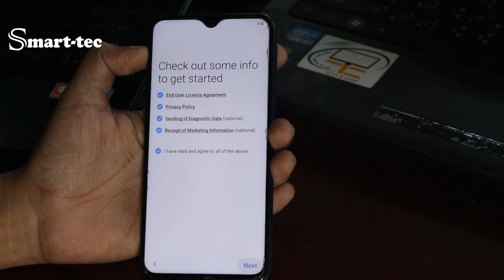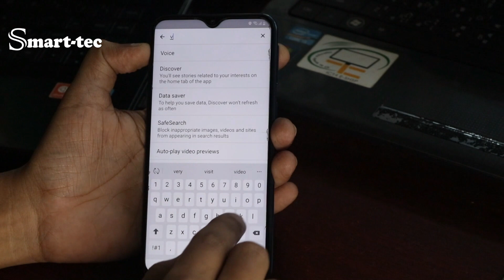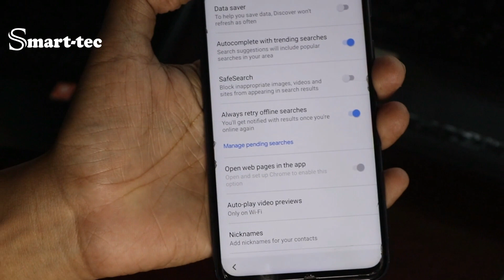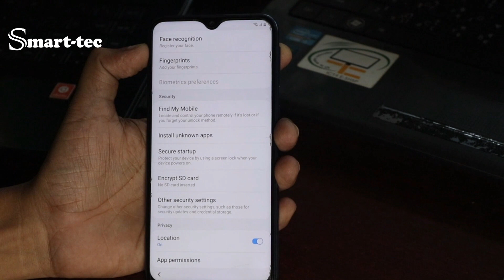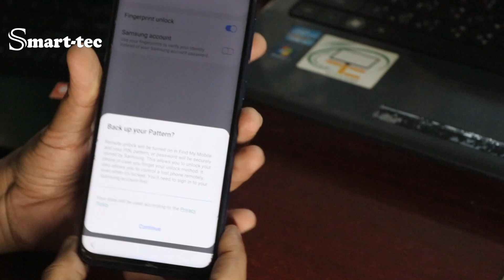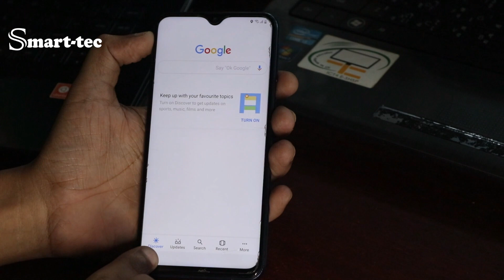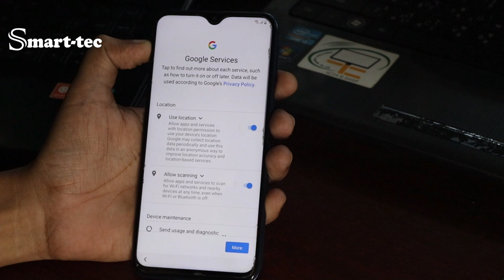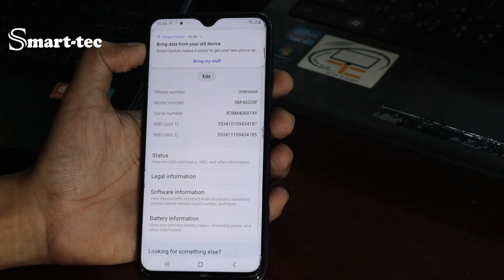Samsung M20 Google Account Bypass | Samsung M20 Frp Bypass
Samsung M20 Google Account Bypass, Samsung M20 Frp Bypass, Samsung M20 frp remove.

In this video i will show you How to Samsung M20 frp bypass or Google account unlock. If you hard reset your Samsung M20 and forget google account information then you can't acess your phone. Don't worry just watch our full video and follow our steps clearly. Hope you can Solve your problem 100%.
ALL our tips, tricks and software totaly free of cost for our Viewer. So don't worry.